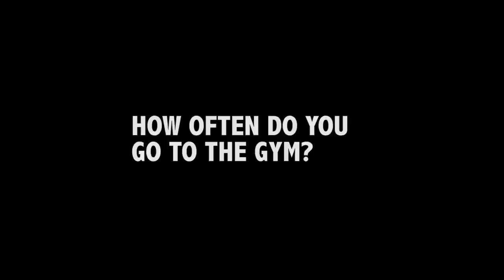ASU Gym- Video #3